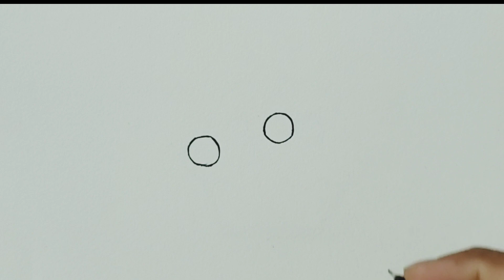drawing heart:cute and easy drawing a heart with wings 2023/step-by-step